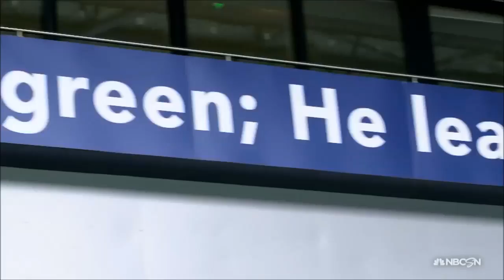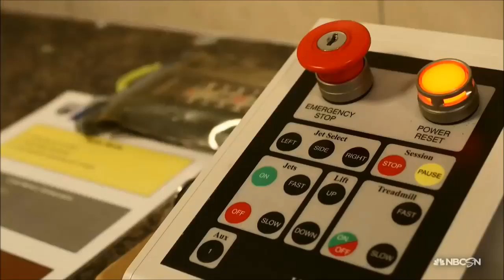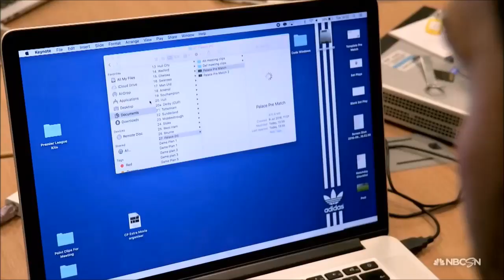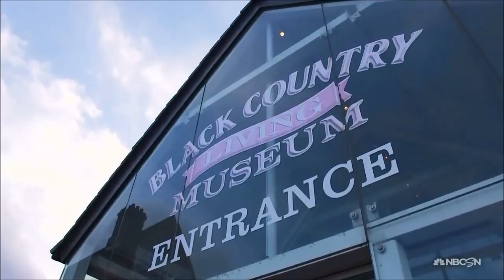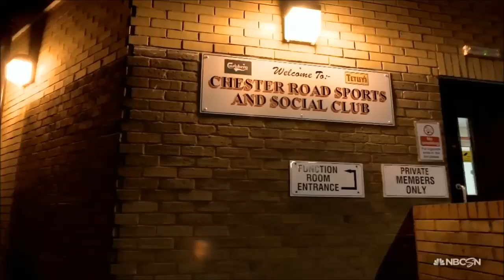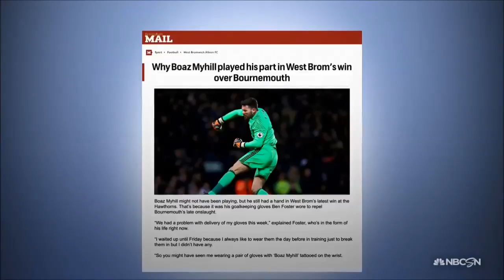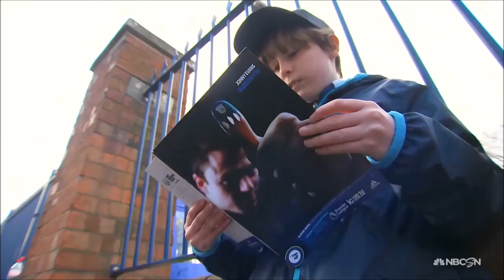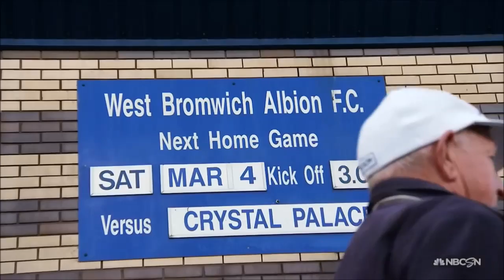BEHIND THE BADGE | WEST BROMWICH ALBION DOCUMENTARY #2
Behind the Badge episode 2: West Bromwich Albion
Watch as the players recover from their win against Bournemouth, get an inside look at their approach as they prepare for Crystal Palace and whole lot more behind the scene.